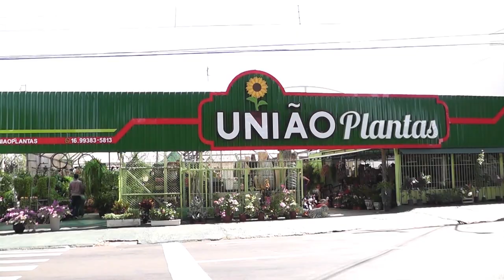Programa Fausto Puglia 02/10/2024